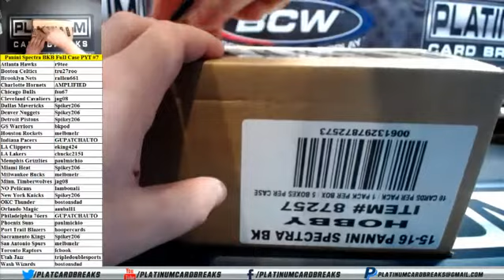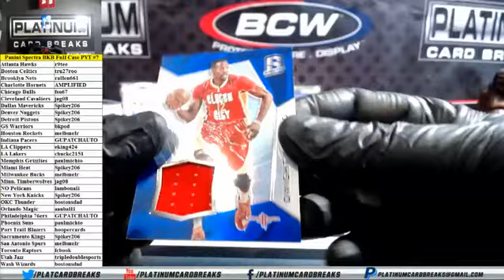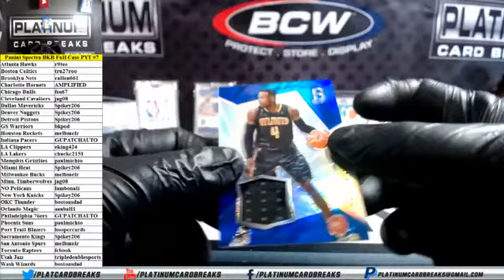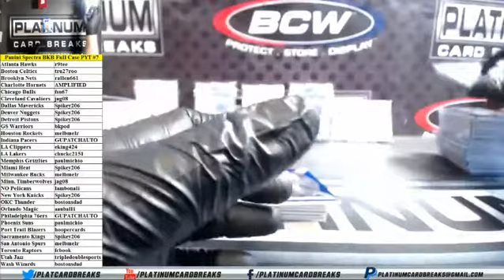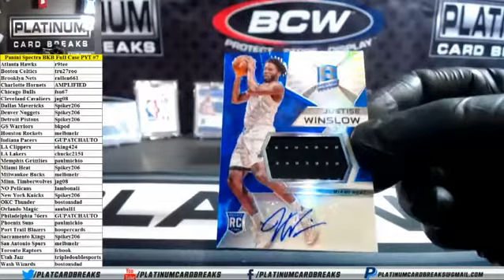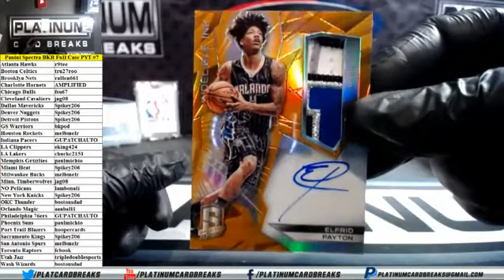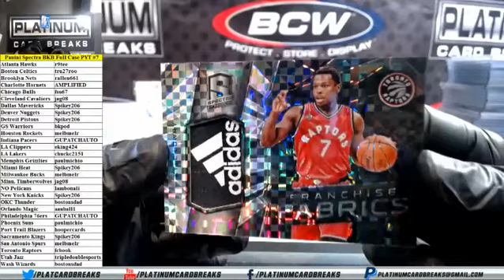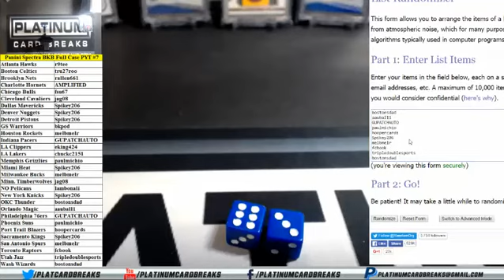2015/16 Panini Spectra Basketball Full Case PYT #7